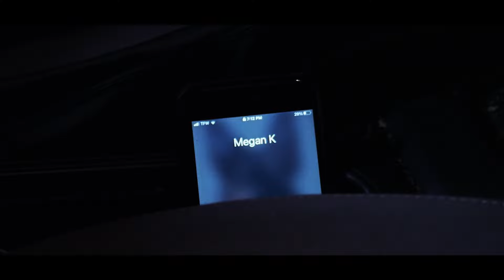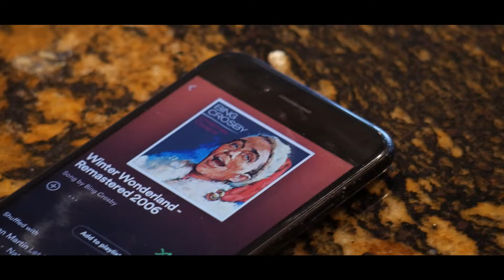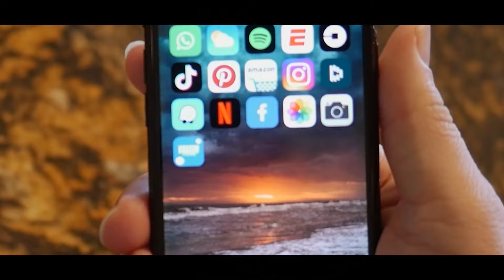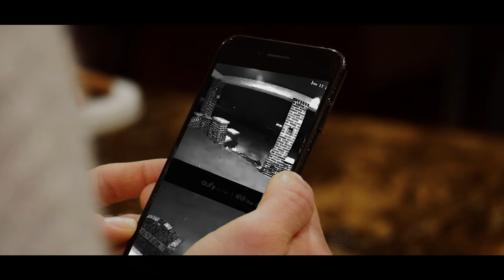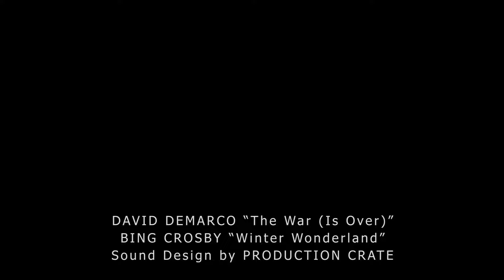Tortuous (A Horror Short Film)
The future forgives, but does our minds?
The road Karlee travels in life has been a rocky one, with twists and turns diluting her self-navigational skills. One night, in the early hours of morning, Karlee takes one too many of those turns - haunting her every day for five years.

The holidays will never be the same.